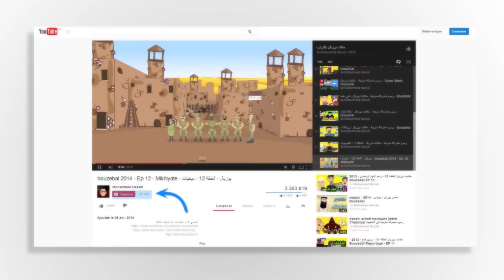بوزبال الحلقة 16 -عيد الاضحى - العيد الكبير - bouzebal - l3id lkbir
فرجة ممتعة

اخراج محمد نصيب